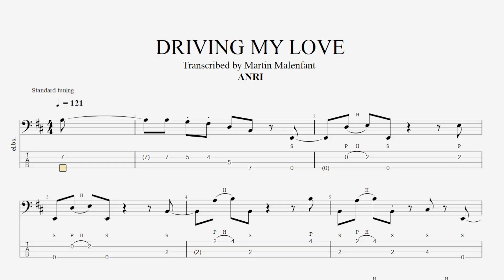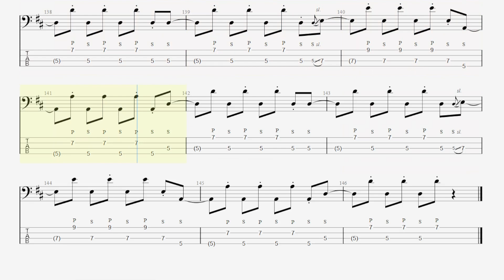ANRI - DRIVING MY LOVE (bass tab)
Original bass part by Tomohito Aoki
Song by @anriofficial3041